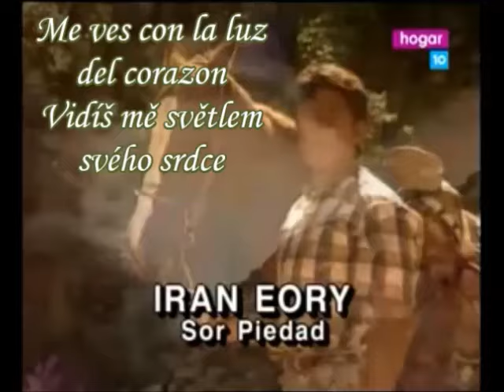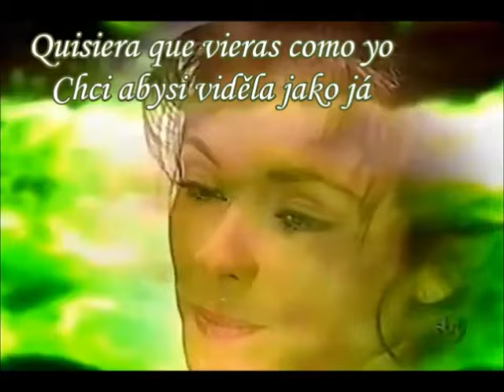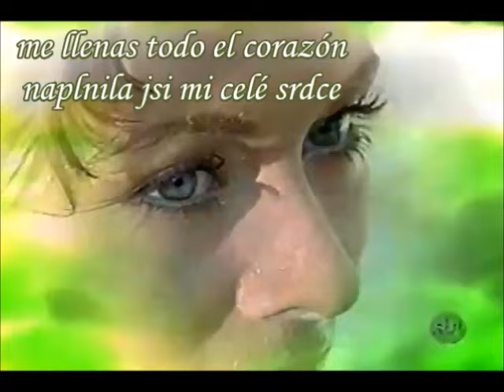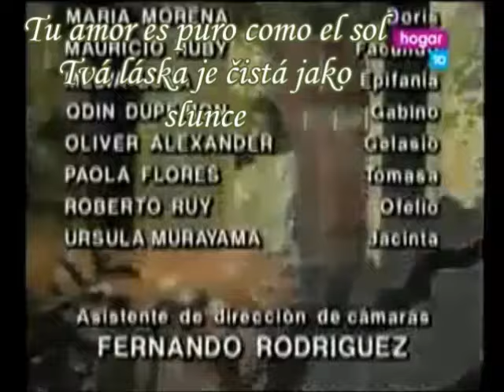Esmeralda - Javier Rodriguez (original videoklip)